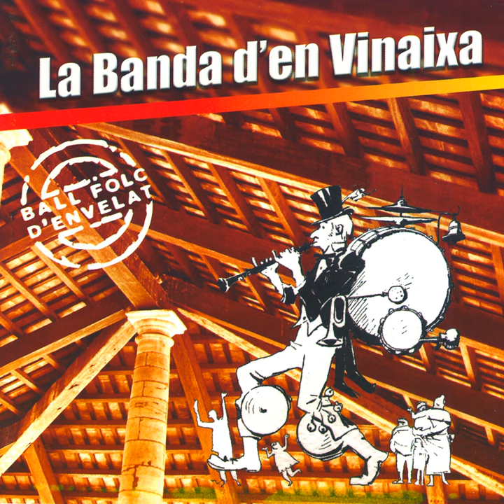Kustino Oro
Kustino Oro · La Banda d'En Vinaixa

Ball Folc D'Envelat